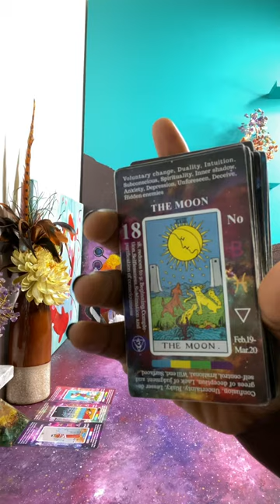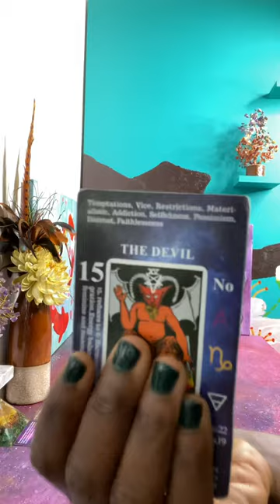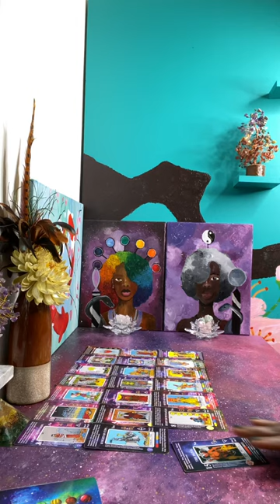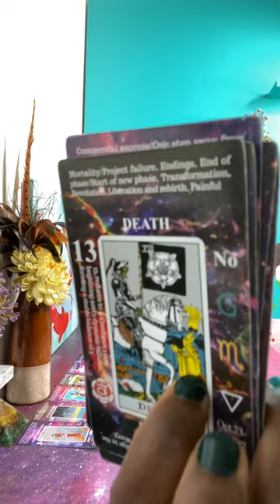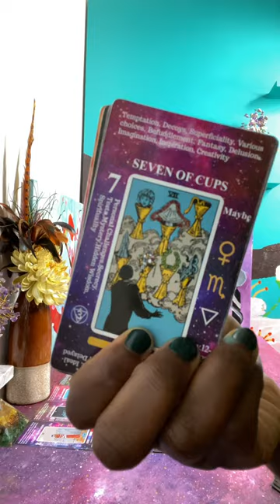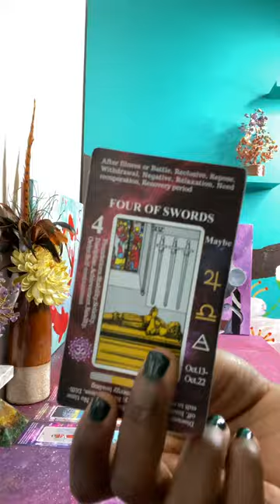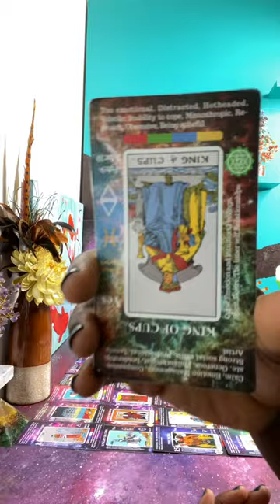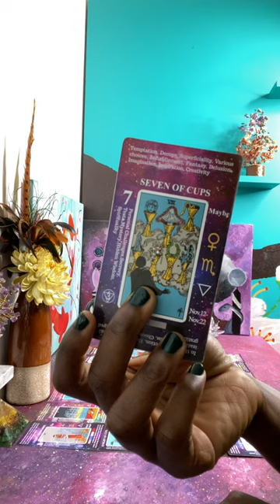Someone is trapped in their mind about a betrayal, wondering 💭 how much you know Collective